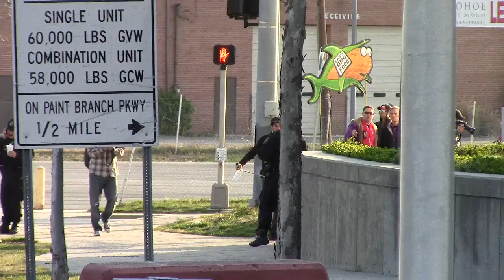Part 1 | Occupy Monsanto Stone Soup FDA Eat In 2013